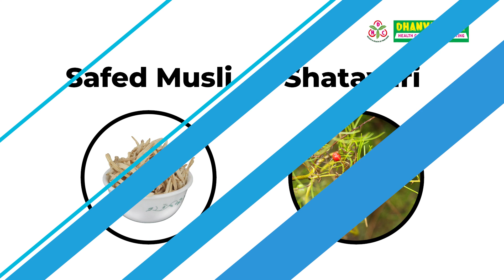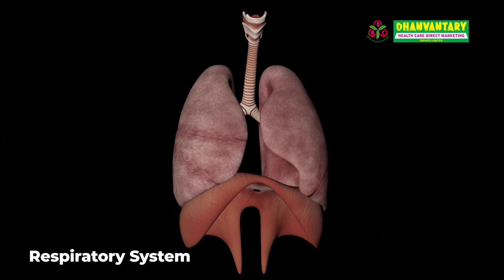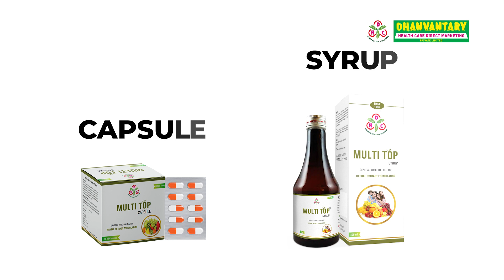What should you do if you are feeling weak? | कमजोरी महसूस कर रहे हैं तो क्या करना चाहिए?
Visit us

natural
health
healthy
health tips
stamina
weakness
weakness in body
weakness dur karne ke upay
weakness kaise dur kare
weakness ko kaise door kare
weakness dur karne ke liye kya kare
multi minerals
multi vitamin
depression
food
ashwagandha benefits
amla benefits
safed musli benefits
shatavari benefits
draksh benefits
giloy benefits
gokharu benefits